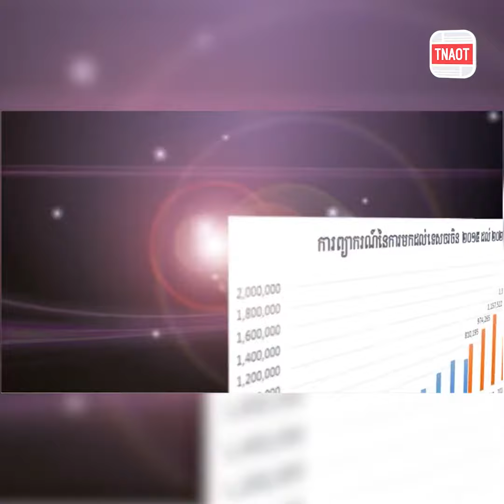ក្រសួងទេសចរណ៍ដាក់ដំណើរការប្រពន្ធ័ស្នើសុំបញ្ជាក់គុណភាពសេវាកម្មទេសចរណ៏ CHINA Ready